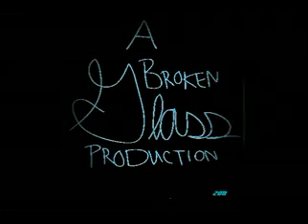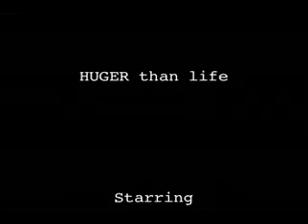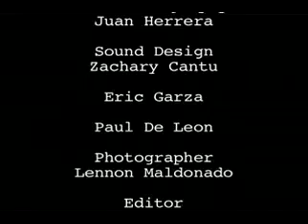HUGER than life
A film by me and my friends at Jefferson High School...the robot that learns to love...it was a grreat project it took some time but it was a lot of fun